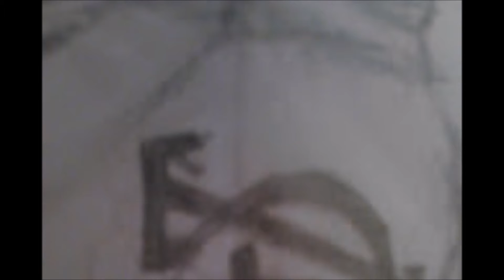get back up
off of the war cry album .